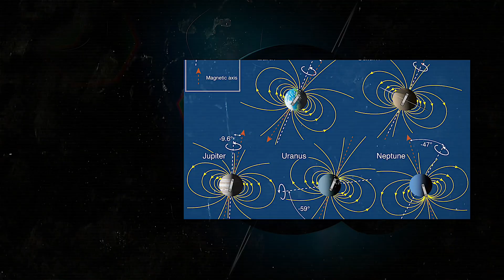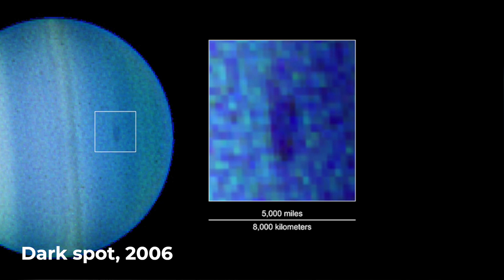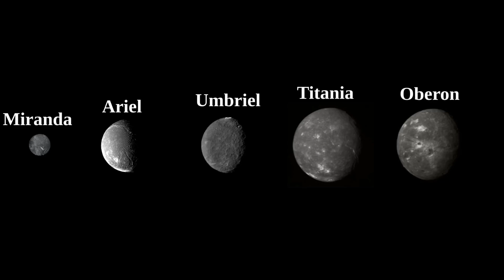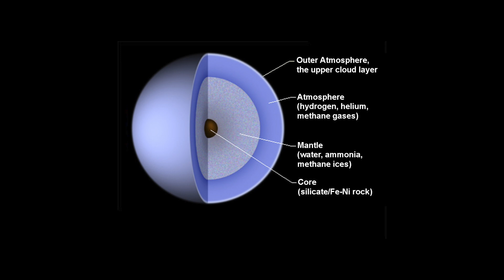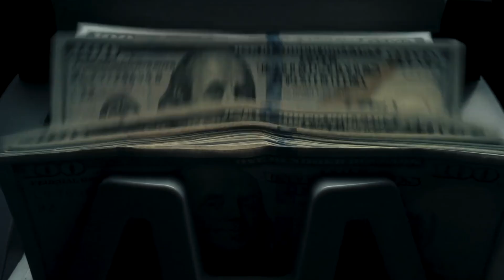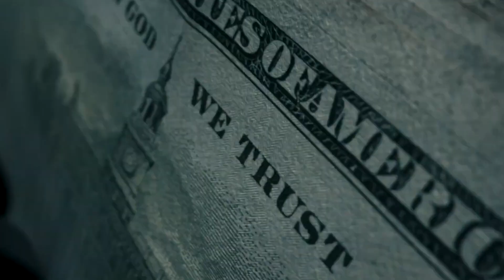Scientists Just Discovered Something Strange Inside Uranus!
Uranus Just Revealed a Hidden Secret — Scientists Are Stunned by This New Discovery!